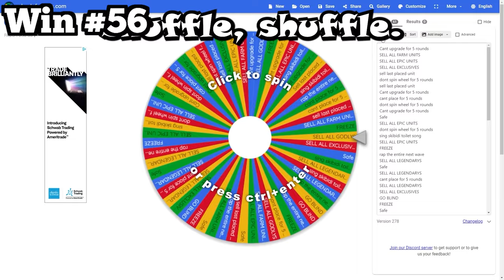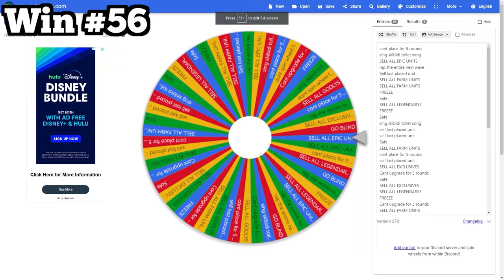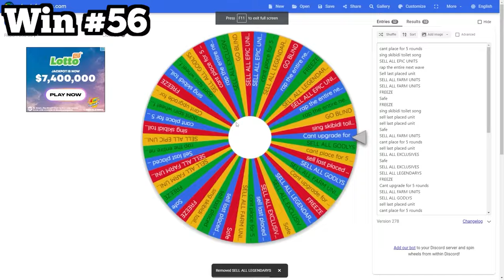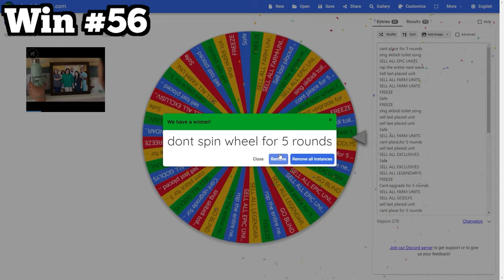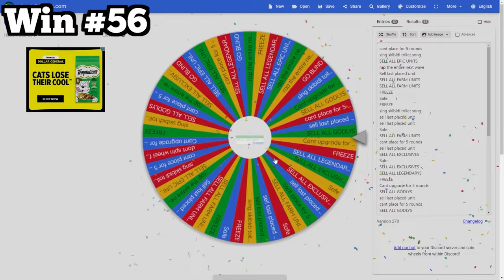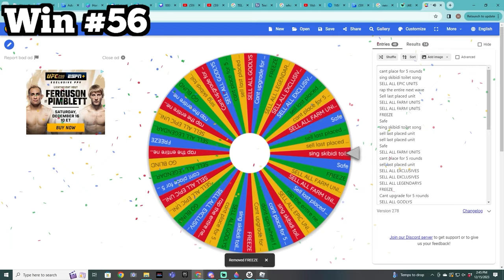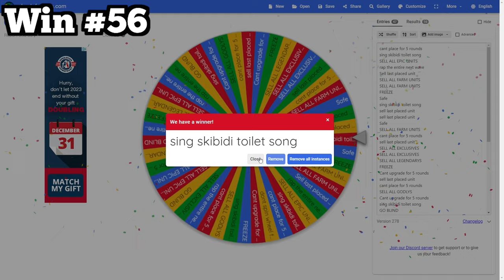What Happens After You *BEAT* TOILET TOWER DEFENSE 100 Times? (Roblox)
TODAY WAS THE BIGGEST DAY IN MY TOILET TOWER DEFENSE CAREER!! I BEAT TOILET TOWER DEFENSE FOR THE 100TH TIME! How many easy modes, nightmare modes, medium modes, and hard modes I lost and I won to get here! WHO WOULD'VE EVER OF GUESSED!!

Either way, this video took a long time to make so as always I appreciate any love shown on this video. I love you guys, thank you from the bottom of my heart. I've developed a lot through my time making TTD content, and I wouldn't want it any other way. Thank you.